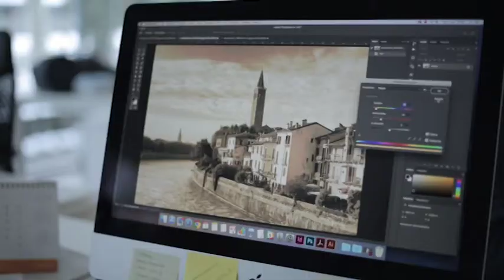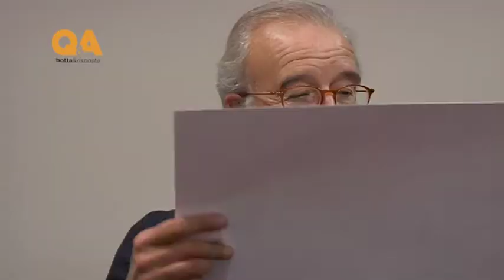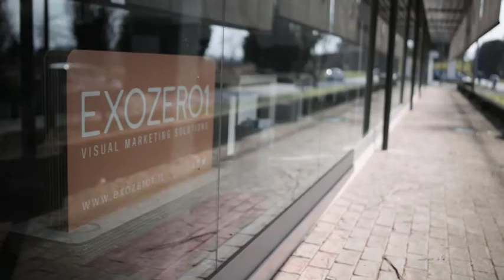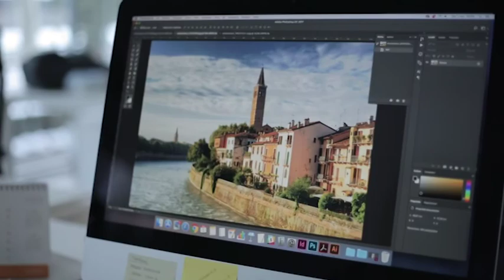17a puntata - Q&A Botta e Risposta con Giorgio Cavazzano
Un Q&A con Giorgio Cavazzano, fumettista e disegnatore Disney.
Conduce Vincenzo Lovino.